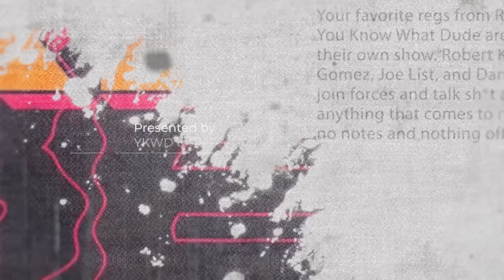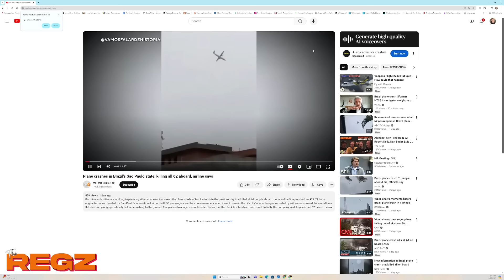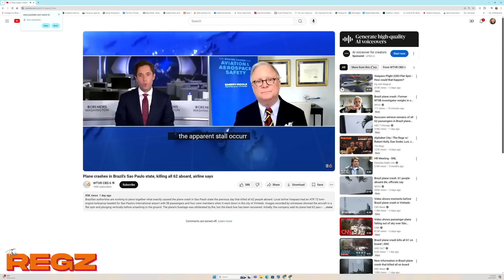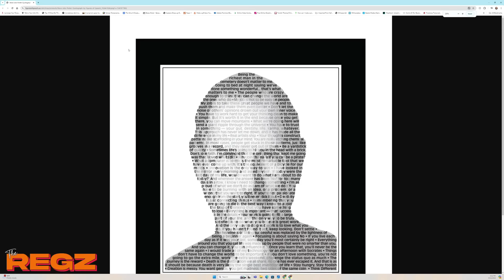Jobs-Off | The Regz w/ Robert Kelly, Dan Soder, Luis J. Gomez and Joe List Ep #20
Robert Kelly, Luis J. Gomez, Joe List, and Dan Soder join forces and fight over who's a bigger Steve Jobs fan, discuss Kill Tony at MSG, Joe's favorite street joke, Joe Derosa throwing himself  a surprise party and much more.
Presented by YKWD and GaS Digital.

SOCIALS
Robert Kelly

Thanks to @johng.wav on Instagram for the new intro music.